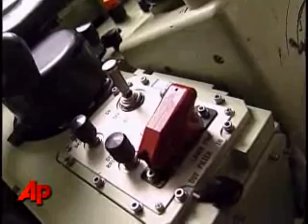The US military have spent the last decade working on the Expeditionary Fighting Vehicle-- a multimillion dollar machine that can move from a body of water to land.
The US military have spent the last decade working on the Expeditionary Fighting Vehicle-- a multimillion dollar machine that can move from a body of water to land. (Dec. 11)